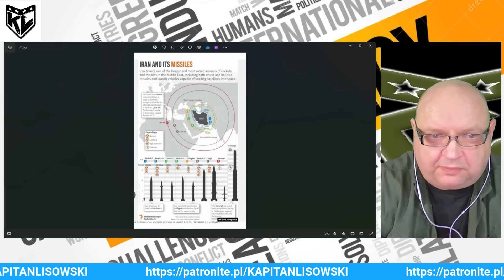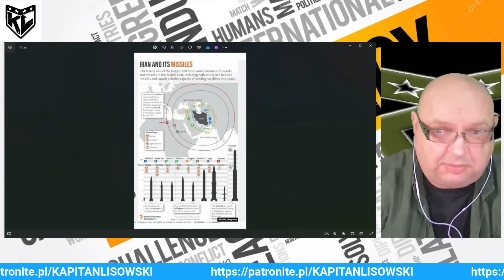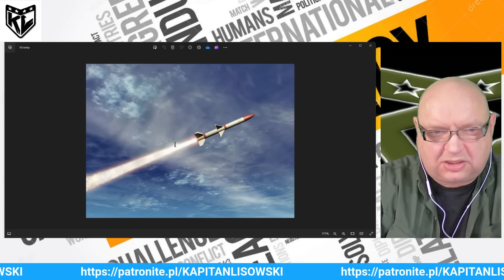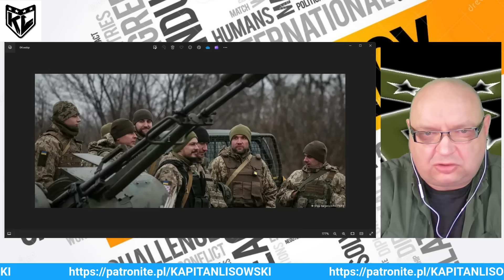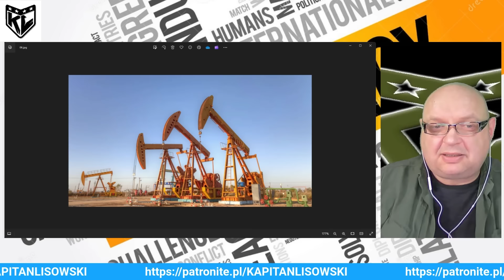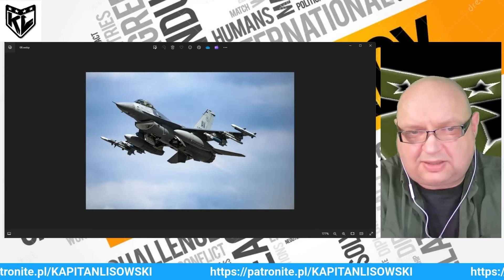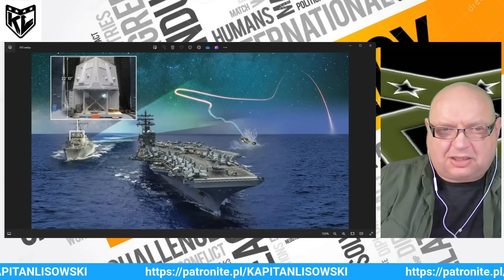WSI 71 (14.04.24) Irański atak na Izrael, Ikona niemieckiej gospodarki się zwija. Kapitan Lisowski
Subiektywny i wybiórczy przegląd informacji gospodarczych i naukowo - technicznych. Materiał publicystyczno-edukacyjny.